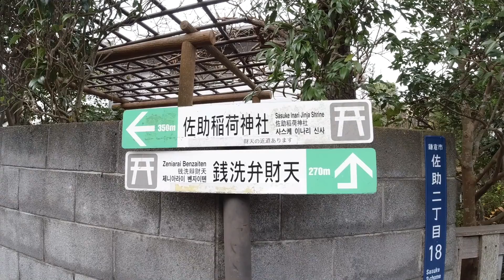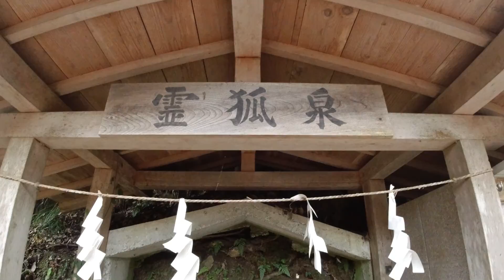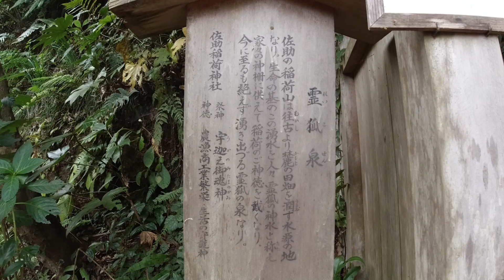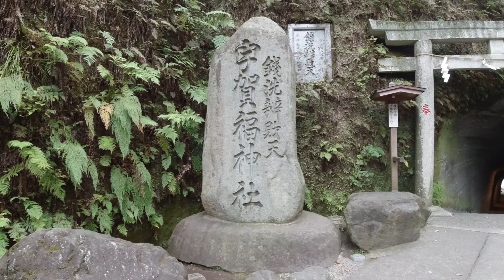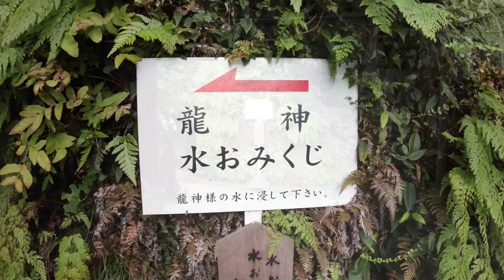【神奈川】佐助稲荷神社、銭洗弁財天宇賀福神社にお詣りしました。（令和元年／初冬）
宇賀福神の夢のお告げにまつわる伝説が伝わる、人気の地へ行ってきました。(2019年11月）